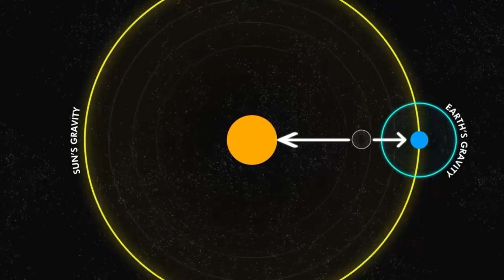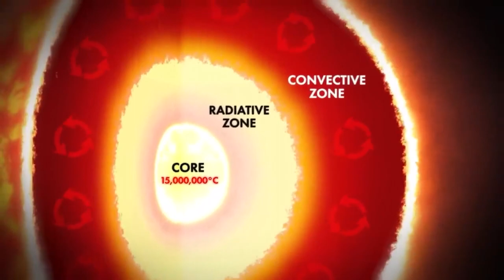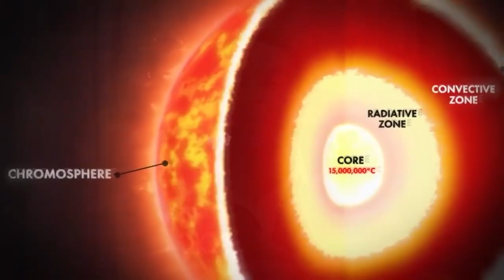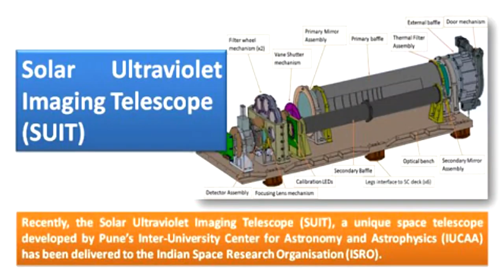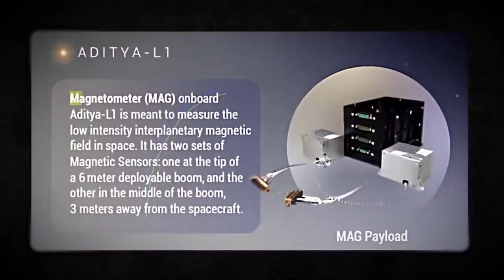Aditya L1 | ISRO Sets Eyes On Sun | Mission Explained | Ishan Tathagat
Aditya-L1 is a satellite dedicated to the comprehensive study of the Sun. It has 7 distinct payloads developed, all developed indigenously. Five by ISRO and two by Indian academic institutes in collaboration with ISRO. Aditya in Sanskrit means the Sun. L1 here refers to Lagrange Point 1 of the Sun-Earth system.